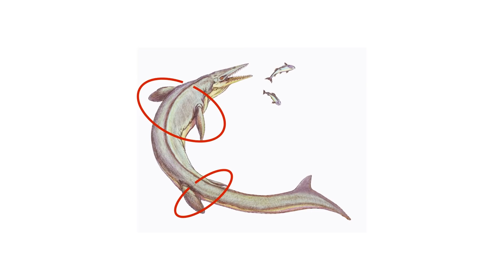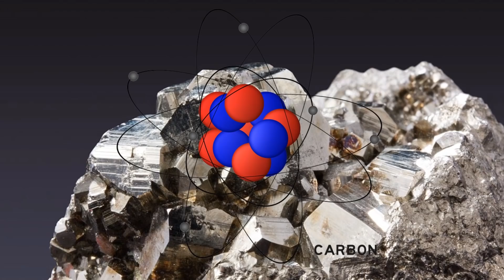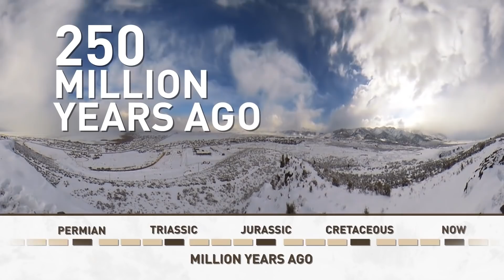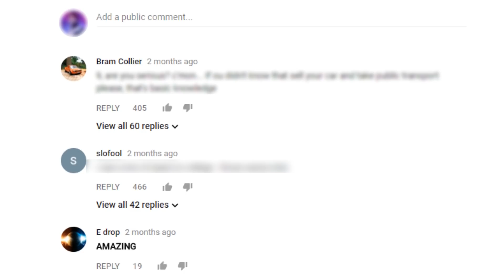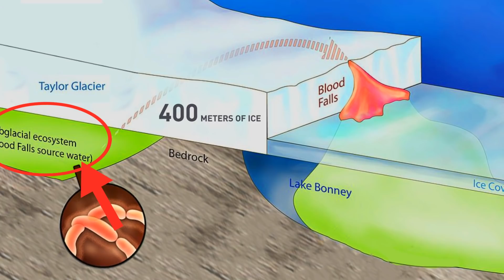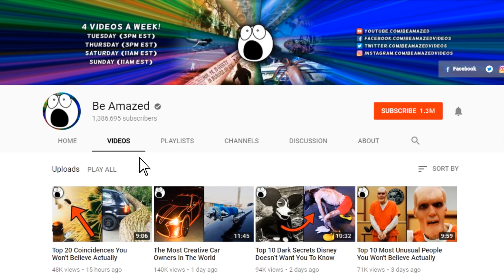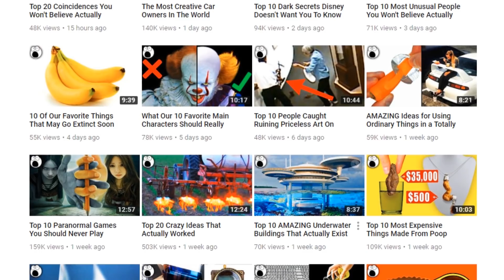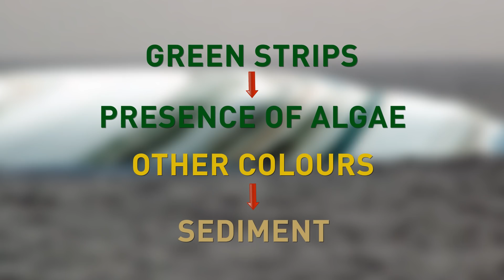Extraordinary Discoveries Made From Antarctica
Antarctica is the most mysterious place on Earth holding many amazing discoveries. Here are the Top 10 Most Extraordinary Discoveries Made From Antarctica.